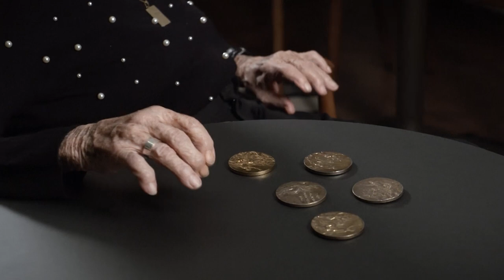Happy 100th Birthday! Oldest living Olympic champion celebrates her 100th birthday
For Agnes Keleti, the oldest living Olympic champion, the fondest memory of her remarkable 100 years is simply that she has lived through it all.

The Holocaust survivor and winner of 10 Olympic medals in gymnastics — including five golds — celebrates her 100th birthday on Saturday in her native Budapest, punctuating a life of achievement, adventure, tragedy and perseverance which, she says, passed by in a flash.

"These 100 years felt to me like 60" she said at a celebration in Budapest on the eve of her birthday.

Keleti, who was born Agnes Klein in 1921, had her illustrious career interrupted by World War II and the subsequent cancellation of the 1940 and 1944 Olympics. Forced off her gymnastics team in 1941 because of her Jewish ancestry, Keleti went into hiding in the Hungarian countryside where she survived the Holocaust by assuming a false identity and working as a maid.

Her mother and sister survived the war with the help of famed Swedish diplomat Raoul Wallenberg, but her father and other relatives perished at Auschwitz, among the more than half a million Hungarian Jews killed in Nazi death camps and by Hungarian Nazi collaborators.

Resuming her career after the war, Keleti was set to compete at the 1948 London Olympics but a last-minute ankle injury dashed her hopes. Four years later, she made her Olympic debut at the 1952 Helsinki Games at the age of 31, winning a gold medal in the floor exercise as well as a silver and two bronzes.

Despite her achievements — with six medals she was the most successful athlete at the 1956 Melbourne Olympics and she is recognized as one of the most successful Jewish Olympic athletes of all time — the still-vivacious Keleti said she most values her health and the simple fact that she has lived. "Health is the essence", she said. "Without it, there is nothing."

In an interview with The Associated Press last year, Keleti said the experiences she gained while traveling the world were more precious to her than her 10 Olympic medals.

"I loved gymnastics because it was possible to travel for free," she said.

Those travels would ultimately result in a nearly 60-year absence from her native Hungary. At the age of 35, while she was becoming the oldest gold medalist in gymnastics history in Melbourne, the Soviet Union invaded Hungary following an unsuccessful anti-Soviet uprising. Keleti remained in Australia and sought political asylum. She then immigrated to Israel the following year and worked as a trainer and coached the Israeli Olympic gymnastics team until the 1990s.

After leaving Hungary for the Olympics in 1956, she visited her native country only once before returning to Budapest in 2015.

Keleti was awarded the Israel Prize in 2017 — considered that country's highest cultural honor — and is the recipient of numerous other prestigious awards, including being named one of Hungary's "Athletes of the Nation" in 2004. She holds individual gold medals in the floor exercise, balance beam and uneven bars.

Today, Keleti follows her doctor's recent advice to avoid performing full leg splits, and her near-perpetual smile and infectious laughter are reminders that even in times of great hardship, there remains the immutable potential for perseverance and the joy of life.